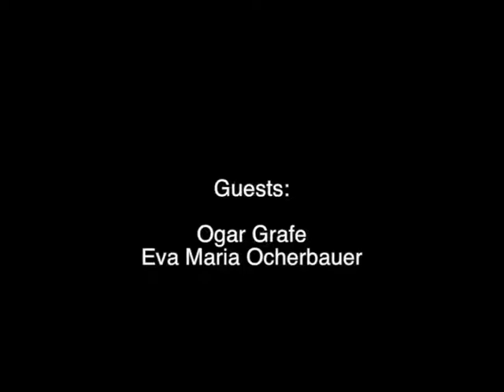Flauberto Artist -Visual Art- Berlin Germany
Flauberto Artist -Visual Art-
Berlin Germany

Experimental work
Experimental Videos
Free dialogue about my artwork